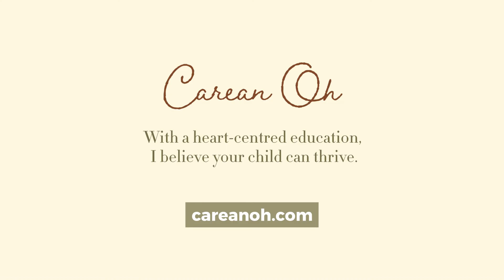Motivating female staff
Look around and you will find thousands of women who are already creating a niche for themselves quietly and steadily. For these women and their supporters, every day is a day of achievement. No matter whether they are in a support role or a leadership position, they feel empowered to be given a role to play at work.

Being a woman at work is not easy, because we have our minds jarred with other issues from our families, parents and our commitments. Women are better multi-taskers and have to manage a hectic work/life to create the necessary balance. Most of the women in my team, from admin staff to teachers have to juggle between home and office responsibilities daily and I recognise the need for them to be happy, healthy. In order to motivate women employees, it is important to appreciate and recognise their work by way of providing extra rewards or benefits, such as dance classes or a surprise bouquet. We do pride ourselves on creating special bonding moments through...food.
Bring on the macarons for tea!

We welcome women of all ages - especially for those who wish to seek a work-family life balance.